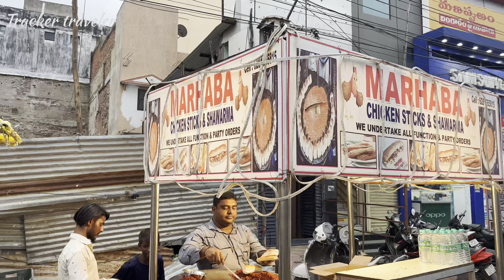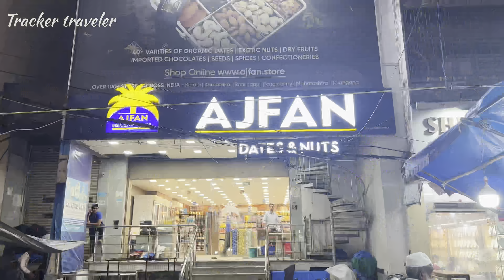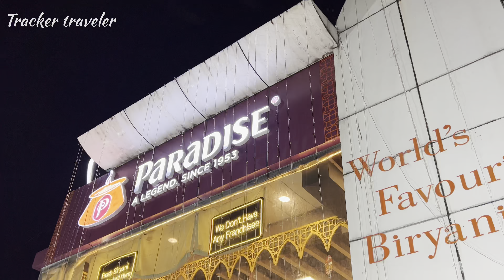ഹൈദരാബാദ് വന്നാൽ കഴിക്കേണ്ട ബെസ്റ്റ് ഫുഡ്‌ സ്പോർട്ടുകൾ | HYDERABAD FOOD VLOG MALAYALAM